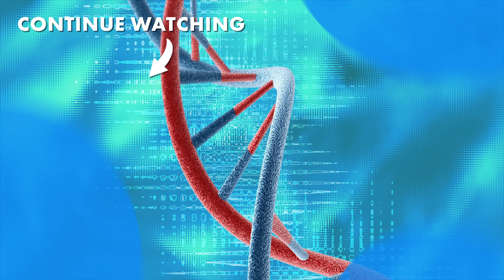The glaring hole in modern medicine | Bessel van der Kolk, John Ioannidis, and Gina Rippon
Bessel van der Kolk, John Ioannidis, and Gina Rippon discuss the issues with and alternatives to traditional, Western medicine.

Is the perspective of Western medicine too rigid and narrow?

Many cultures have had 'medicine men' who claim to know what disease is and how it works. Modern medicine has been spectacularly successful. But can we really claim to understand disease and health? Studies published in the British Medical Journal show over half of all diagnoses are wrong, while 350 million people each year develop a disease that medical professionals are unable to understand. Even when we do get a diagnosis, the true nature of disease, and how to treat it, is often fundamentally unknown. 1 in 4 symptoms go unexplained, every person responds to every disease differently, and scientists from the University of Oxford have admitted that even with the drugs we take regularly, like paracetamol, we "still don’t really know how they work".

Should we reject the idea that we can ever really know what is wrong with us? Should we find new ways of understanding illness that are more holistic and include things like lifestyle, mental, and spiritual health? Or must we double down on modern medicine, even if we're not entirely sure how it works?

Author of the highly influential paper, 'Why Most Published Research Findings are False', John Ioannidis, award-winning neuroscientist and feminist, Gina Rippon, and psychiatrist and groundbreaking author of 'The Body Keeps The Score', Bessel van der Kolk, debate whether we truly know what health and illness are. Hosted by Claudia Canavan.

The Institute of Art and Ideas features videos and articles from cutting edge thinkers discussing the ideas that are shaping the world, from metaphysics to string theory, technology to democracy, aesthetics to genetics.

00:00 Introduction
00:25 Should we explore more holistic methods for treating illness?
00:45 Gina Rippon on the impact of lifestyle and lived experience on health
01:53 Bessel van der Kolk on the simple mistakes of traditional medicine
03:43 John Ioannidis on the need for rigorous research
07:46 We need to be scientifically curious about alternative methods of healthcare
09:41 Psychological medicine has an image problem
11:03 The interaction between environment and genes in early childhood